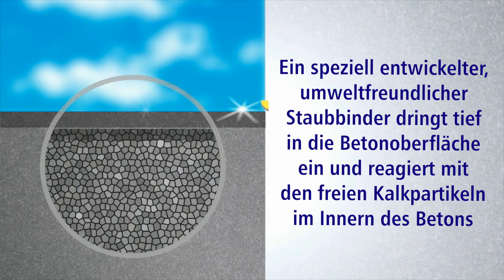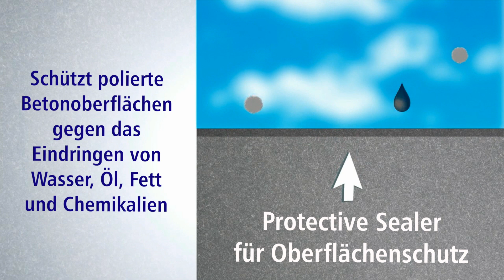Twintec Group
FreeplanPLUS, TwinplanPLUS, TwintecUltimatePLUS
Performance 'jointless' concrete flooring with surface enhancer.

With TWINTEC PLUS concrete flooring treatments we extend our vision and offer more value added aesthetic concrete floors with improved after care costs.